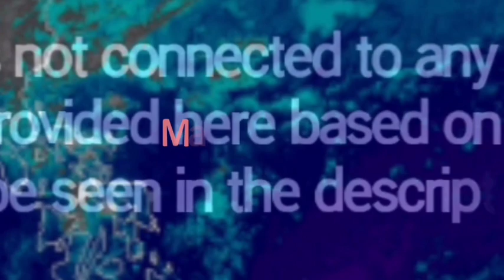MAY BAGONG LOW PRESSURE AREA|MARCH 30,2022|PAGASA WEATHER FORECAST|WEATHER UPDATE TODAY